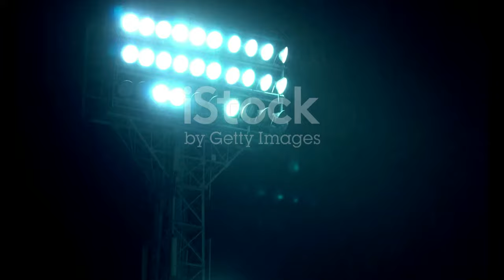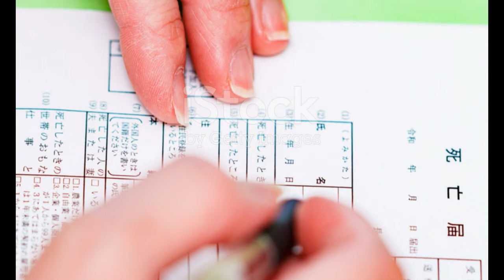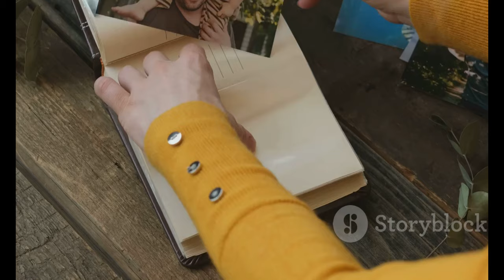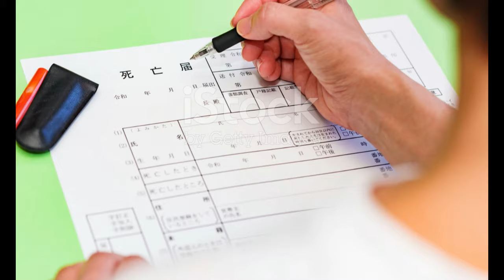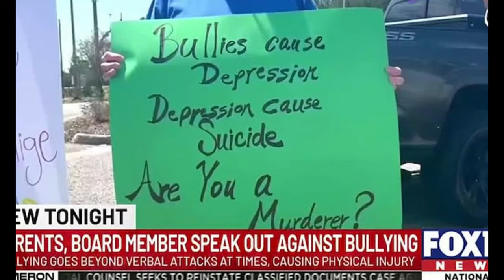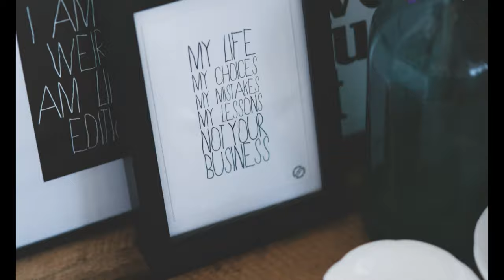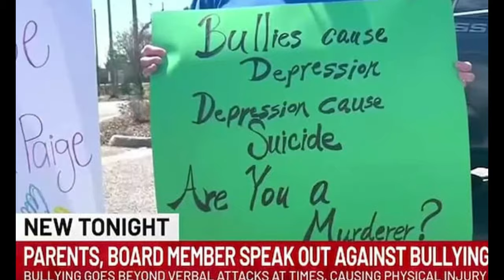Remembering Caden Tellier: A Tragic Loss in Alabama High School Football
OUTLINE:
00:00:00 A Star on the Field
00:01:00 A Light Extinguished
00:01:57 Selma's Heart Breaks
00:02:58 Remembering Caden
00:04:02 Justice for Caden
00:05:05 A Community's Embrace
00:06:18 Honoring Caden's Legacy
00:07:20 Finding Hope Amidst Sorrow
00:08:12 How You Can Help
00:08:45 Forever in Our Hearts

In this heartfelt tribute, we remember Caden Tellier, a talented 16-year-old quarterback from Morgan Academy, who tragically lost his life after suffering a critical injury during a football game on August 24, 2024. 🕊️💔

Caden was not just an athlete; he was a shining light in his community, known for his kindness, generosity, and love for others. His family shared a touching message on social media, highlighting how "lives have been touched by the way he lived" and that through his passing, he will continue to save lives. 🌟🙏

Join us as we explore the impact of this devastating loss on Caden's friends, family, and the Morgan Academy community. We’ll also discuss the importance of safety in youth sports and how we can come together to support those affected by this tragedy.